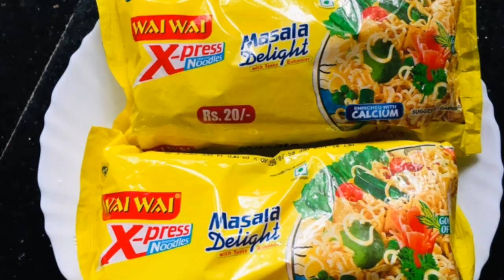കുഞ്ഞുങ്ങളാട്ടോ ഇന്ന് അടുക്കളയിൽ 😜😜😂😂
മറ്റു വീഡിയോസ്